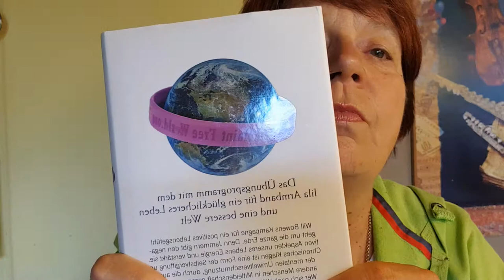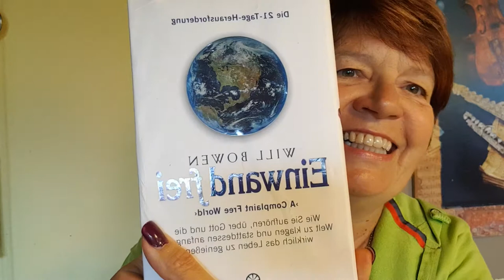Einwandfrei Will Bowen -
Ein tolles Buch für Menschen, die lernen wollen das Jammern aus ihrem Leben zu verbannen!